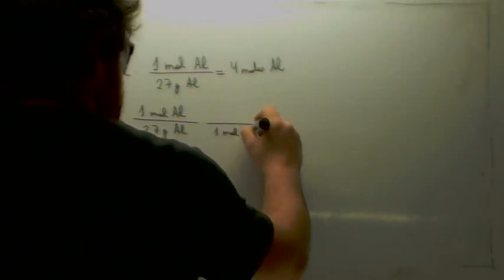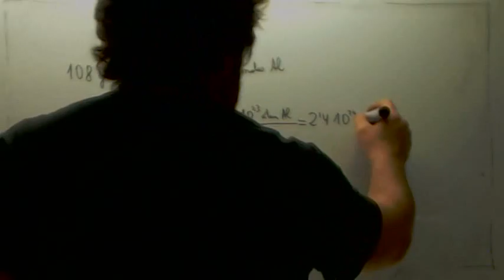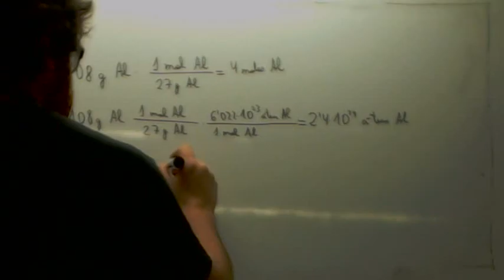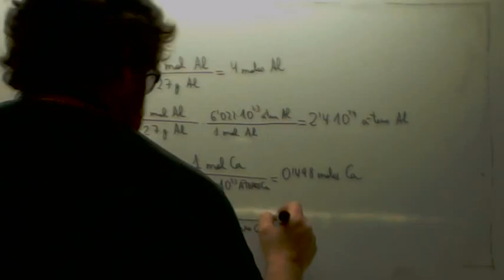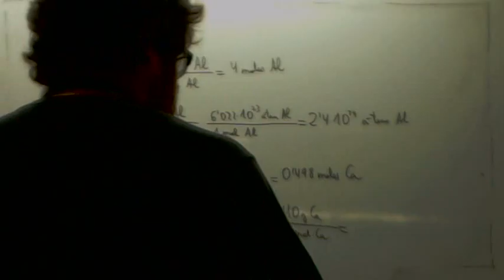Numero de atomos Usero